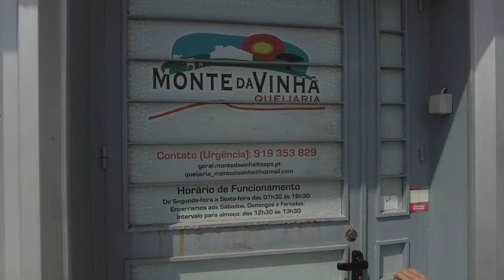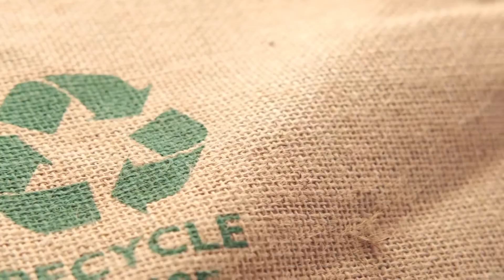QUEIJARIA MONTE DA VINHA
EMPRESAS TUTELADAS EN EL MARCO DEL PROYECTO TRANSFRONTERIZO LOCALCIR.